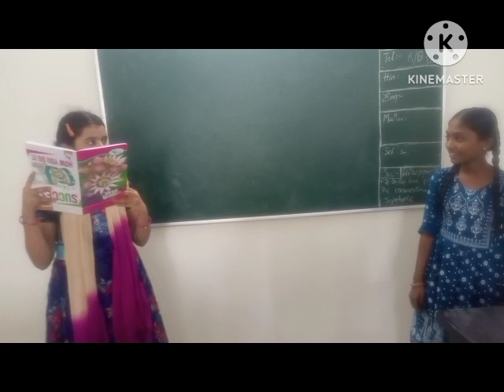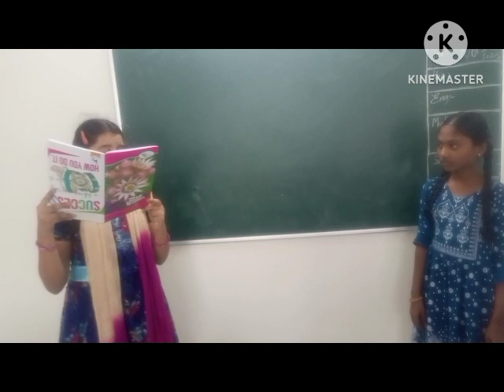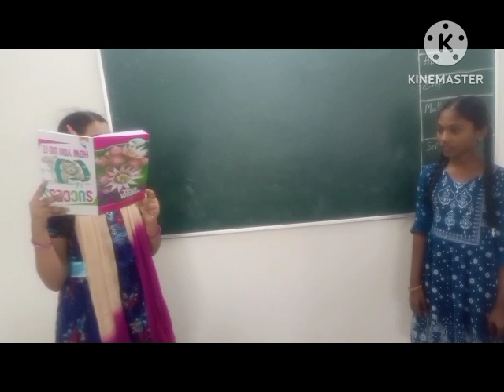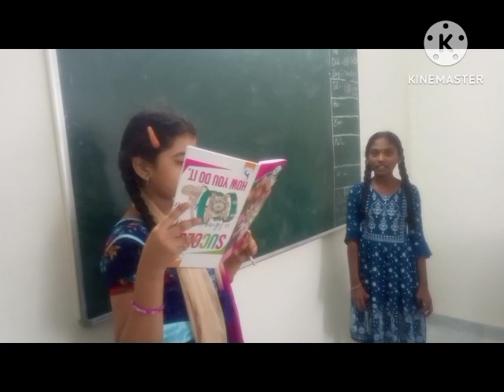Dare to ask me activity with Tam Tam robotic school students